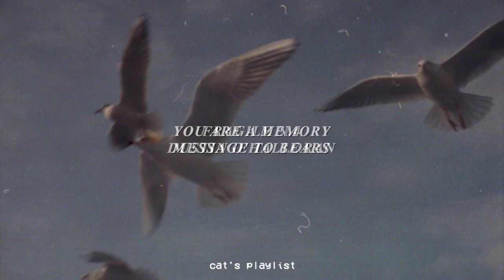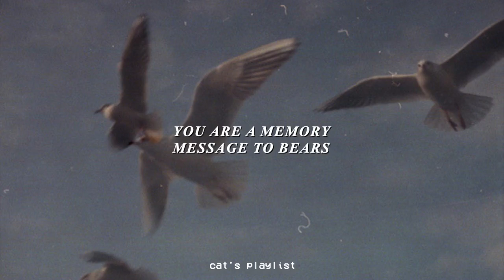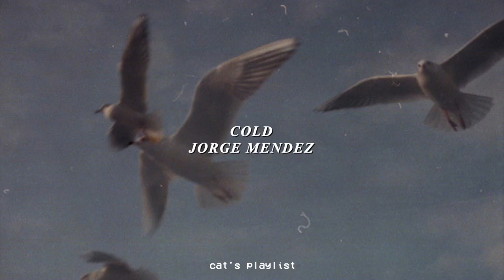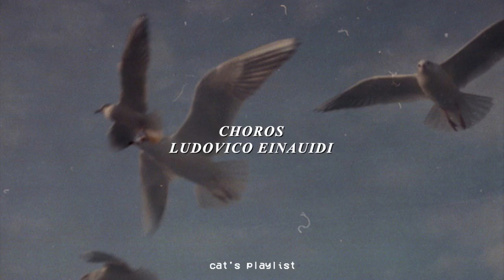sad instrumentals to cry to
i own none of these songs. i earn nothing from these videos, i just want others to hear these songs!

add me on spotify and listen to this playlist there!